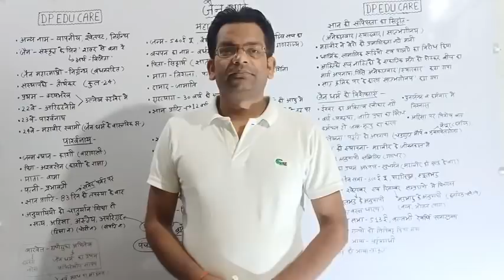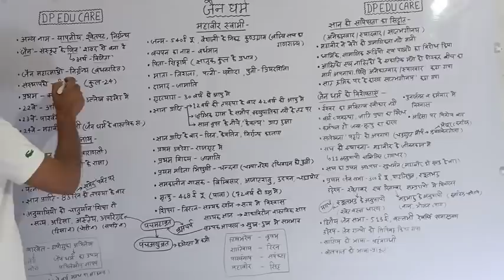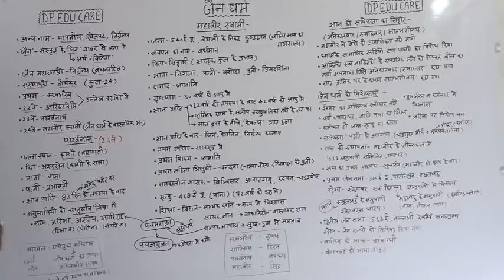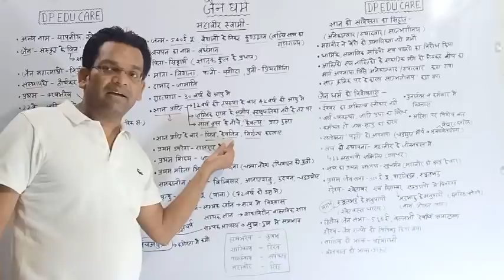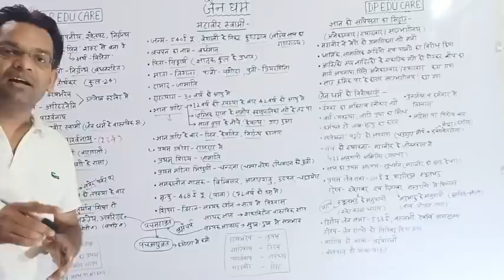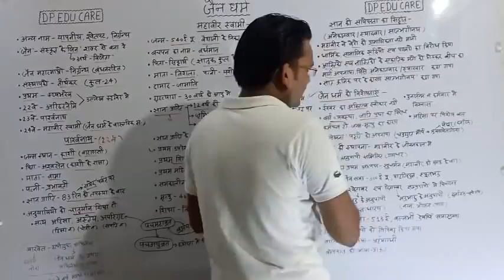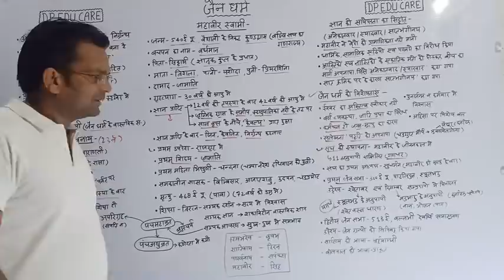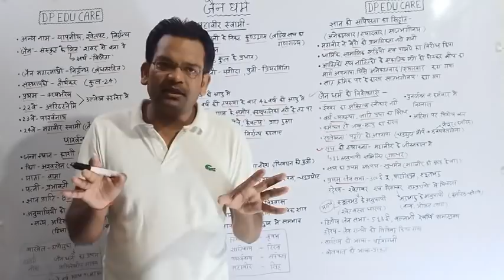प्राचीन इतिहास | Ancient History | जैन धर्म | धार्मिक आंदोलन.... By- D.P. Sir (RO Secretariat)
दोस्तों. इस लेक्चर में हम आपको धार्मिक आंदोलन (जैन धर्म) के बारे में पढ़ाएंगे। हमारा उद्देश्य आपको इस तरह से पढ़ाना है कि आप प्रतियोगी परीक्षाओं में इतिहास के अधिकतम प्रश्नों को सही हल करके आएं। हमारी कोशिश होगी कि आपको इतिहास हम बिल्कुल सरल और सहज तरीके से टू द प्वाइंट स्टडी के साथ पढ़ाएं ताकि आपके परीक्षा में एक भी प्रश्न गलत ना हो।
ancient history jain dharm
prachin itihas dharmik aandolan